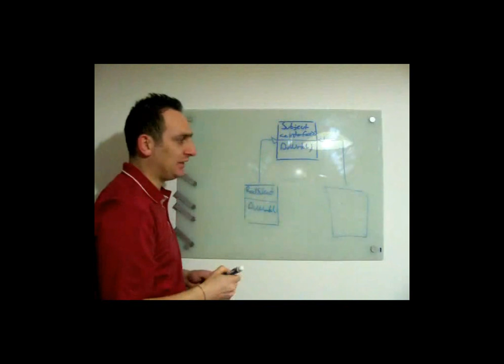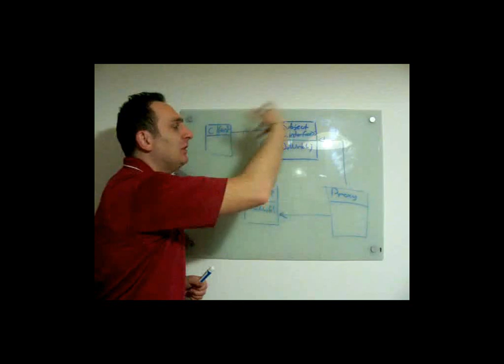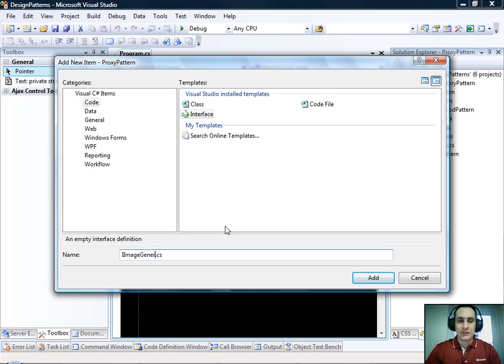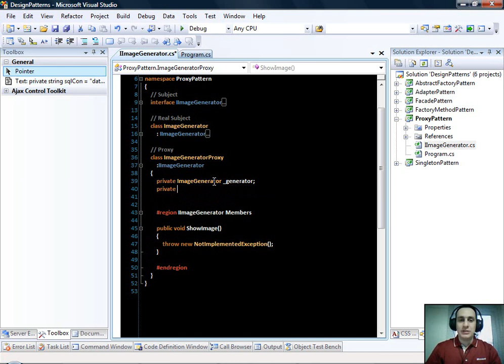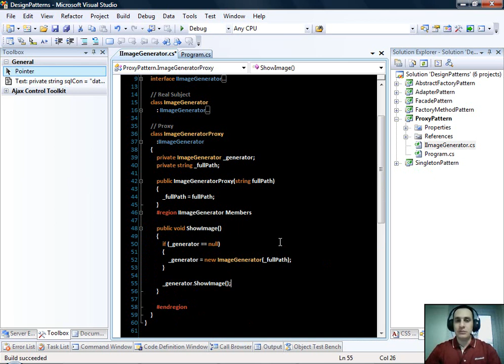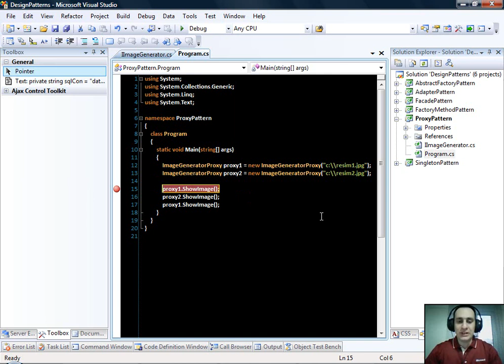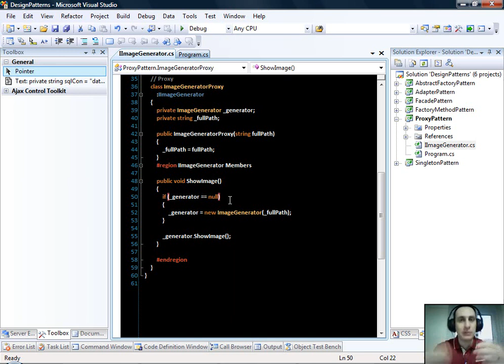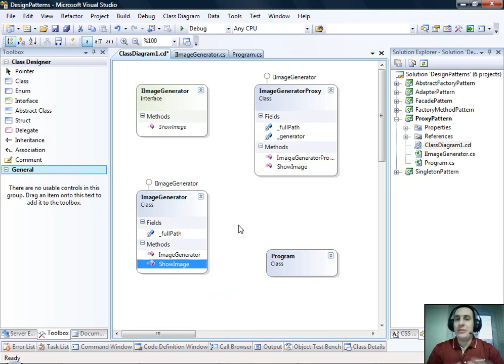Design Patterns: Proxy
Bu görsel dersimizde, yapısal tasarım desenlerinden(Structural Design Patterns) olan, başka bir nesneye erişim sırasında devreye giren bir ara nesneyi(veya vekil tipi-Surrogate) hedef alan Proxy kalıbını ve amaçlarını irdelemeye çalışıyoruz.